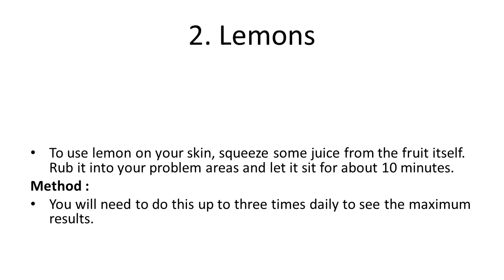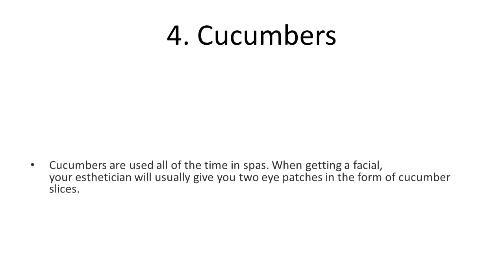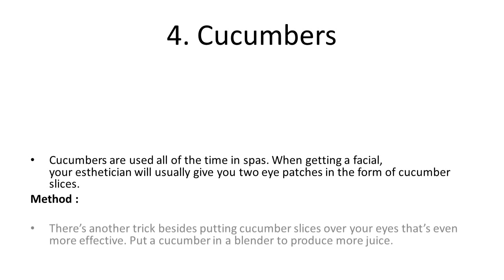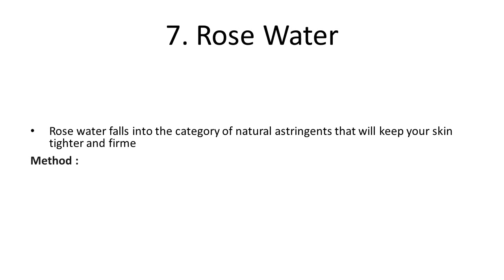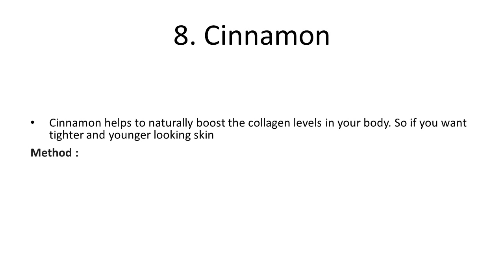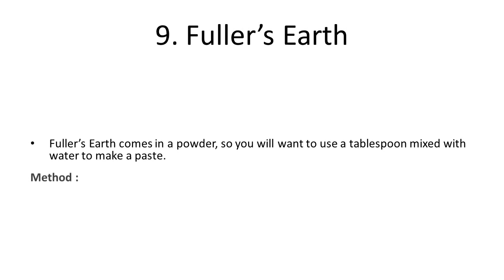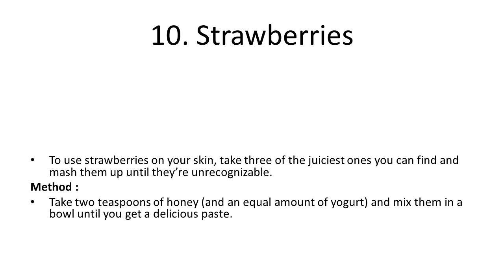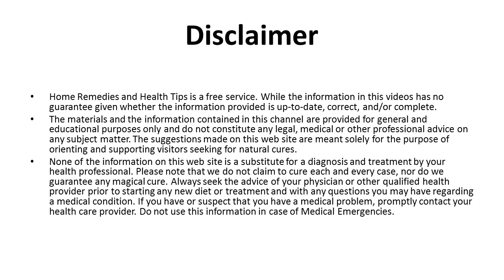10 Natural Ways To Tighten Sagging Skin | How To Tighten Sagging Skin with Seven Natural Ways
10 Natural Ways To Tighten Sagging Skin | How To Tighten Sagging Skin with Seven Natural Ways